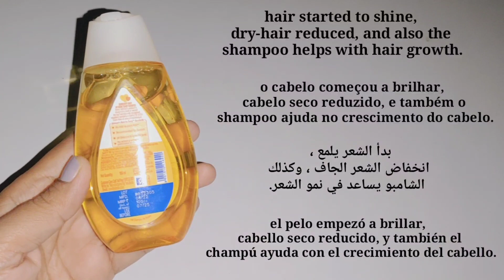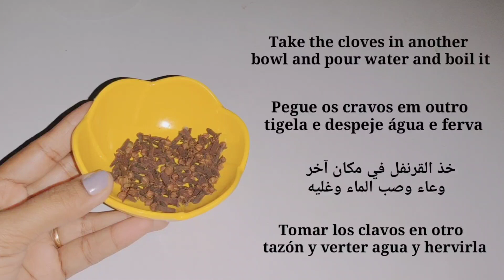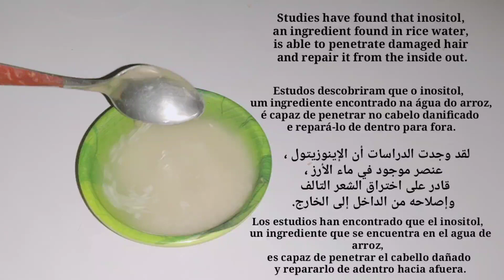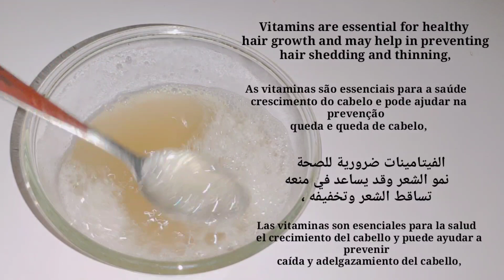How to grow long and thicken hair naturally and super fast | Magical hair growth remedy 100% work